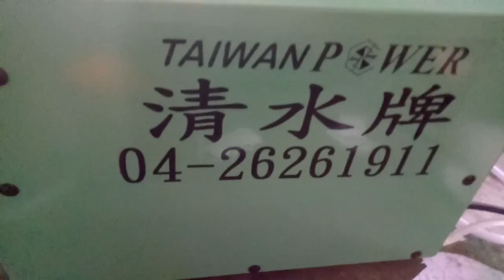【TAIWAN POWER】品質TIG-200AcDc多機能交直流氬はんだ機+886426261911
TIG-200P AC / DC AC / DCアルゴン溶接機教育アルミ合金溶接ステンレス鋼溶接アルゴン溶接教育溶接教育部品
✓全国最高品質約50年の溶接および切断装置
発電機/変圧器/電力系統メーカーClearwater
✓はんだ付け可能な青銅/赤銅/アルミ合金/純アルミニウム/白鉄/黒鉄/チタン合金。

▼標準アクセサリー
高品質8 m空冷アルゴントーチ、300 A接地クランプ付き高品質3 mアース線。
厚さ2メートルの耐圧綿アルゴンチューブ。
高級銅アルゴン計、2 mソフトコア電源コード。
単相220v20A超省電力電源です。

▼機能
LCD電流ディスプレイ
起動電流微調整ノブ
接続電流微調整ノブ
基本電流微調整ノブ
落下時間微調整ノブ
パルス周波数微調整つまみ
パルス幅微調整つまみ
ガス逆流微調整つまみ
クリーニングアーク微調整ノブ
合計8個の微調整ノブ

▼スイッチ機能
リモコン、パネル切替機能。
パルス無パルス切替機能
AC AC / DC DCスイッチング機能。
TIGアルゴン溶接/ MMA溶接切替機能
2Tハンドヘルド/ 4T自己保持スイッチング機能
合計4つのスイッチスイッチが多用途です。
大電流耐性クイックソケット。
20キロのダブルハンドルの重量は簡単で簡単です。
積み過ぎの後で積み過ぎの保護は超安全です。

過去50年間で台湾の最高品質の溶接および切断装置および電力システムメーカーの
清水登録番号：66004779